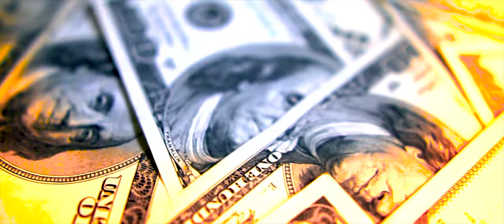SIMI - Mercedes (Teaser) 4K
Naravno nece biti ovakav spot, ovo je samo mali prezent :)
NA 100K Izlazi pesma :)
A verovatno u julu i album!

Edit: @newvnjv